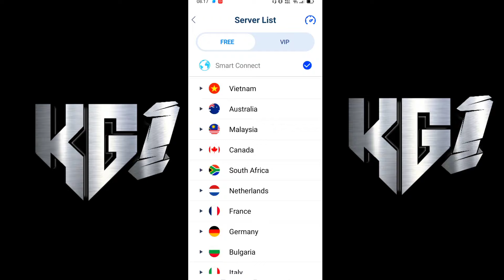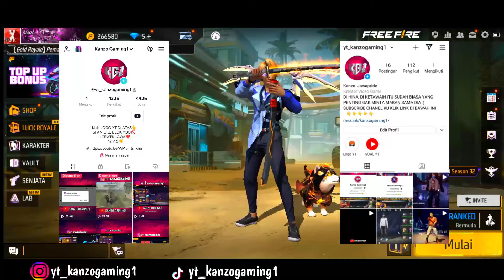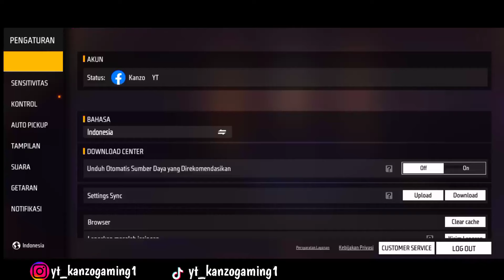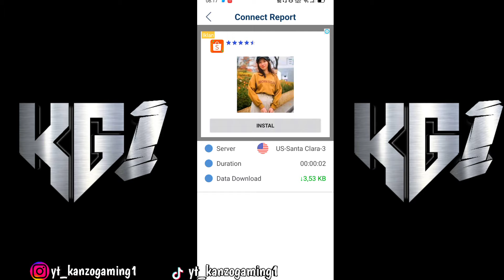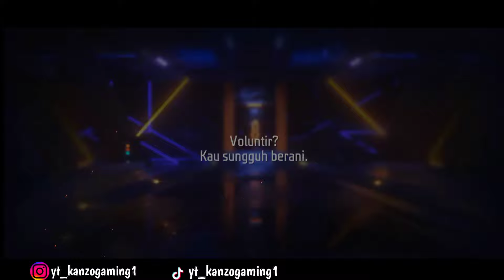CARA PINDAH/MASUK SERVER LUAR NEGERI FF AMERIKA TERBARU DI TAHUN 2023 100% WORK PAKAI AKUN UTAMA ⁉️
"NONTON VIDEO SAYA LAINNYA"

📌 PROFIL FF 📌
Nick name :Kanzo YT
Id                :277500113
Status        :JOMBLO😪

cara masuk server amerika di ff max terbaru 2023, cara masuk server ff max amerika, cara masuk server ff max amerika,